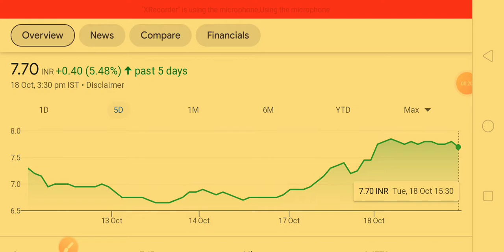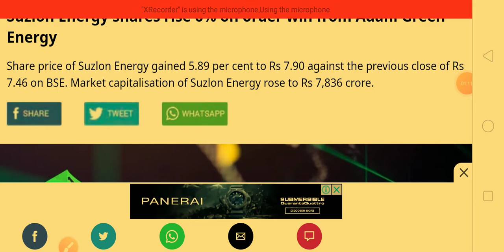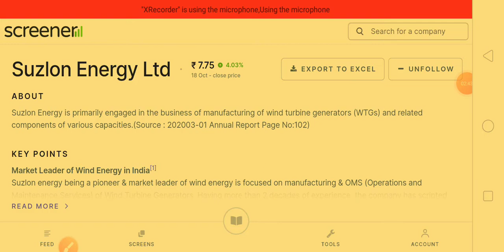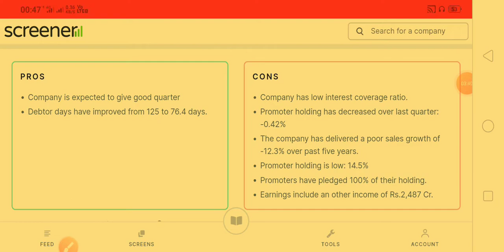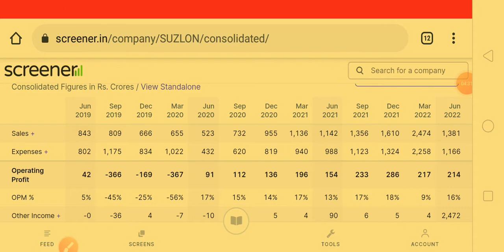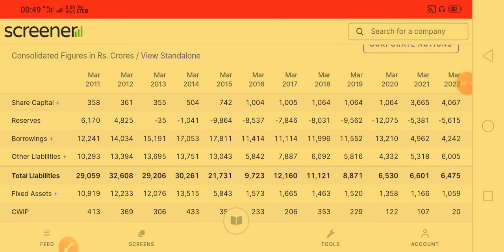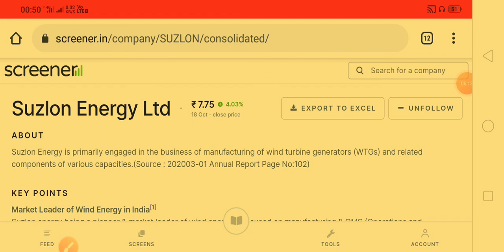Suzlon Energy Ltd. Share Latest News | Suzlon Energy Ltd. Share Latest Update | Suzlon Upper Circuit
Thanks Suzlon Energy Ltd. Share Latest News | Suzlon Energy Ltd. Share Latest Update | Suzlon Upper Circuit